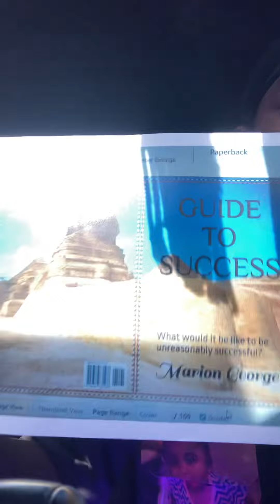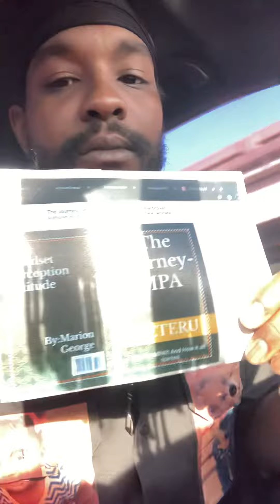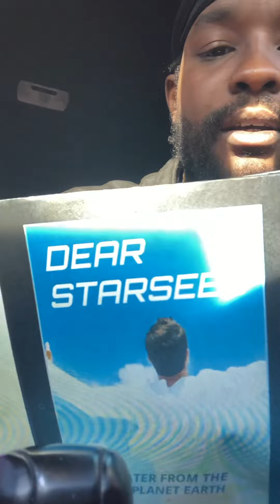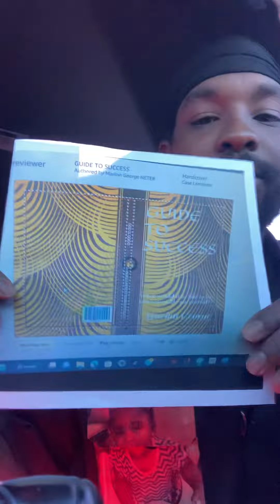Mark Zuckerberg let off 1000s of workers End O￼F META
Must be aware of the the games
Don’t be afraid of the fear ￼they try’s to put in our heads